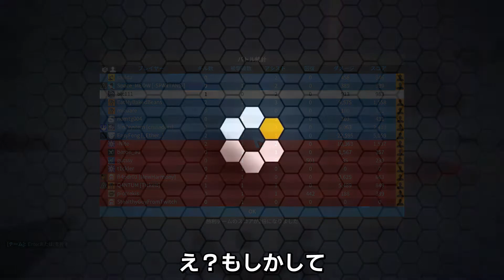【Robocraft】パンダがロボクラフトに入ったらどうなるのか（その２）＃13【ゆっくり実況】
パンダさんに２０キルを倒すまでに終わらないという動画です。

【CRF-工房】
  ●パンダ